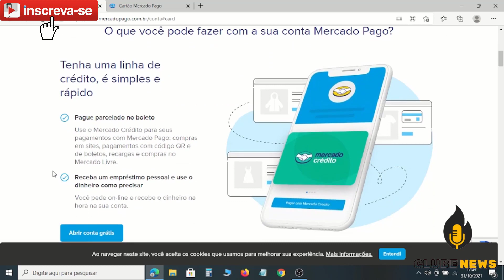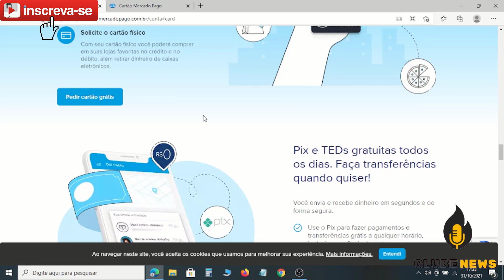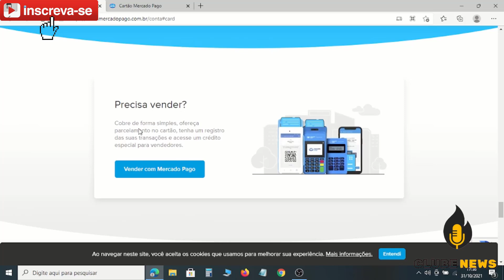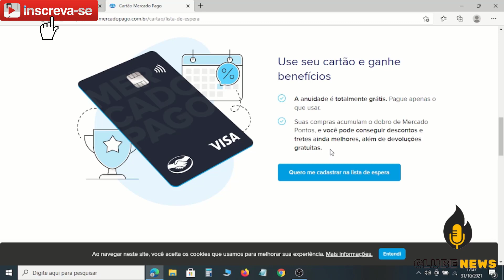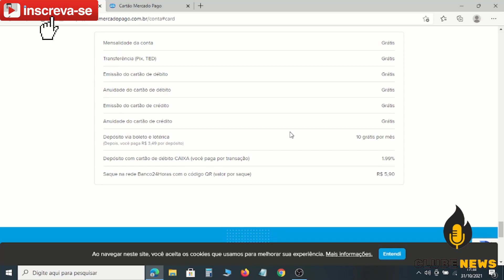💳VEJA COMO PEDIR O SEU CARTÃO DE CRÉDITO VISA MERCADO PAGO SEM ANUIDADE| FACILIMO| APROVEITE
NESTE VÍDEO VOCE VERÁ COMO SOLICITAR O CARTÃO MERCADO PAGO DÉBITO E CRÉDITO E SE AINDA ESTÁ VALENDO A PENA TER MAIS UM CARTÃO DE CRÉDITO
QUER ABRIR UMA CONTA NO PAN? ACESSE ESTE LINK E ABRE A SUA CONTA COM CARTÃO DE CREDITO SEM ANUIDADE